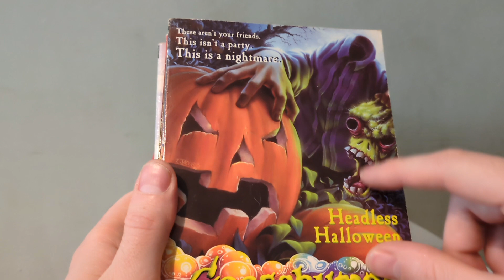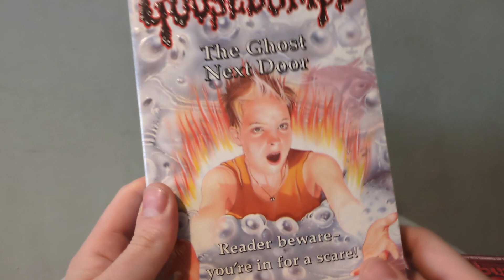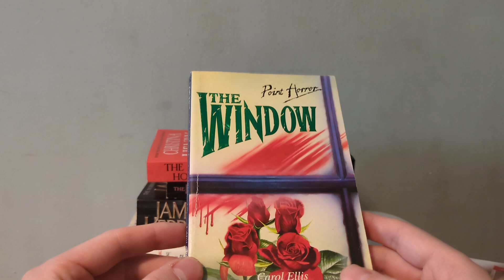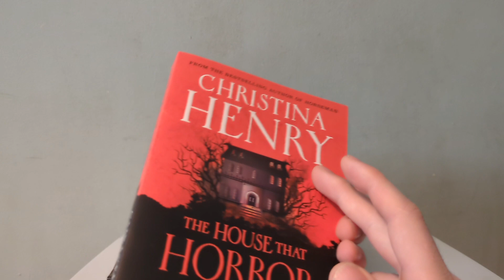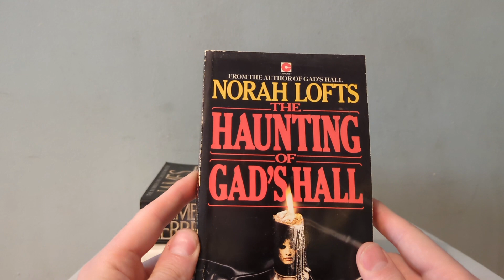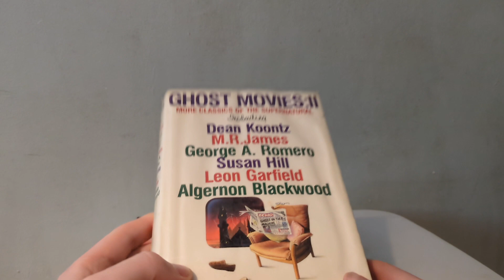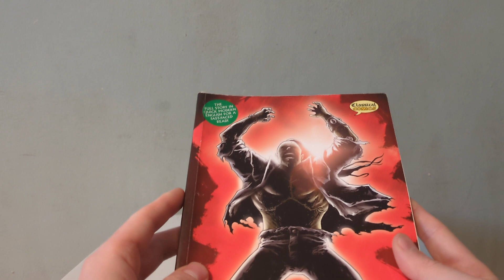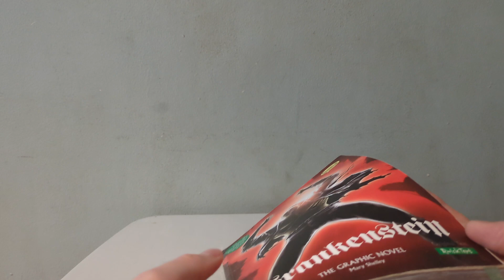Halloween Reads | Spooky Book Picks! *Reupload due to technical glitch*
Picking some spooky books, ideal for Halloween, including books I have read, am reading and looking forward to reading soon!